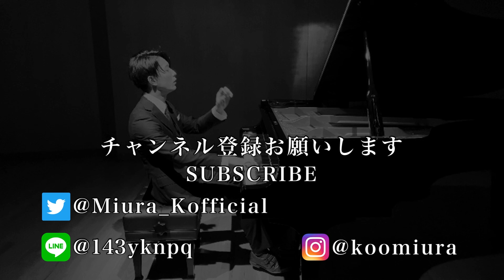"Butter" BTS (방탄소년단 - 防弾少年団) Piano Cover by 三浦コウ (Ko Miura)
I'm  Ko Miura.
Play "Butter" by BTS (방탄소년단 - 防弾少年団) for piano.

楽譜はございません(No Score)